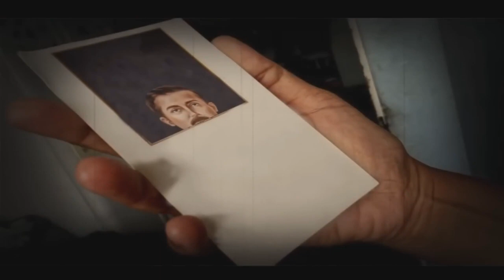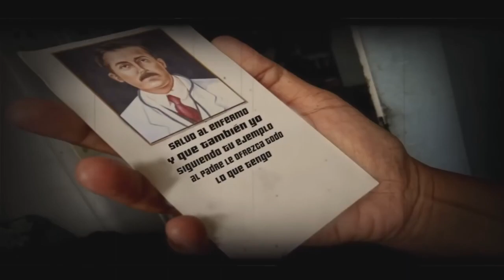FE Y ACTUALIDAD / P. JEAN CARLOS YEPES YEPES / Jueves, 19/10/2023